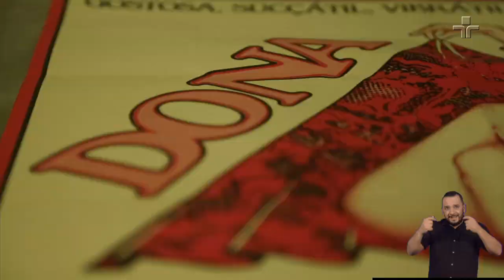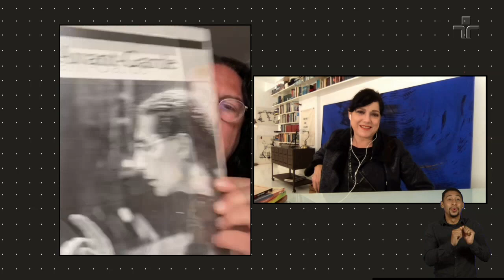Bete Coelho | Persona | 04/07/2021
O Persona deste domingo (4/7) recebe Bete Coelho. Ela que tem a atuação como o seu principal meio de expressão e já trabalhou com grandes nomes do teatro brasileiro, conversa com Atilio Bari e Chris Maksudsobre sua vida e carreia